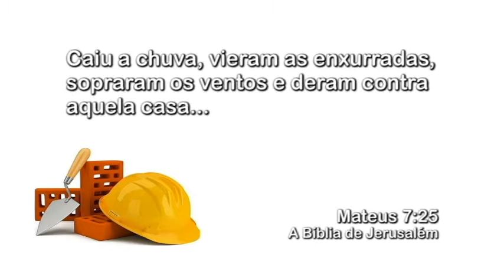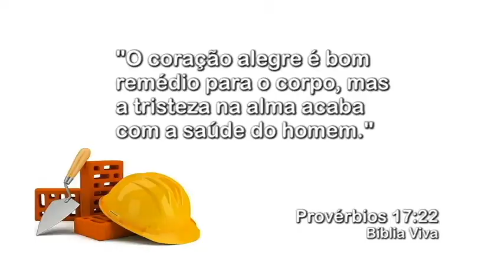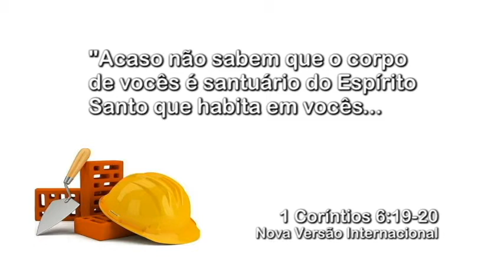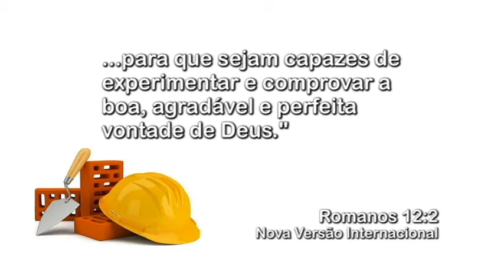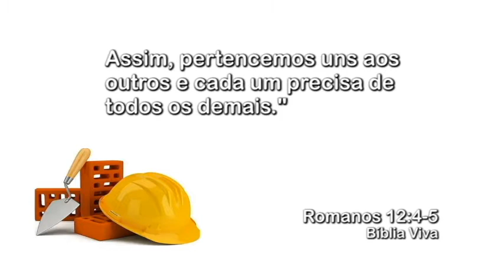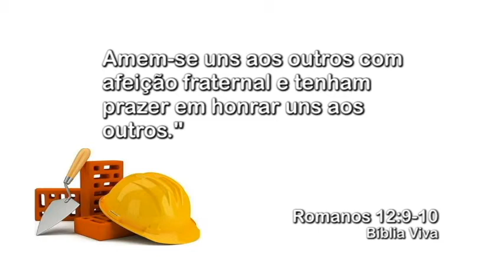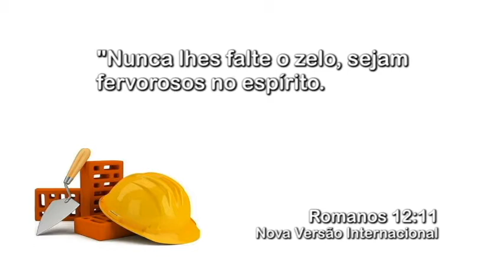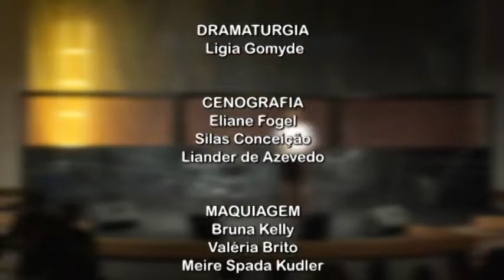NÃO IR PRO AR NT Em Obras 4 Reconstruindo Meu Interior Fabiano